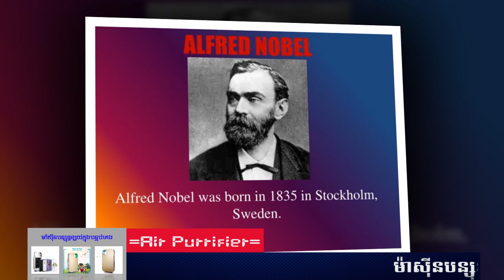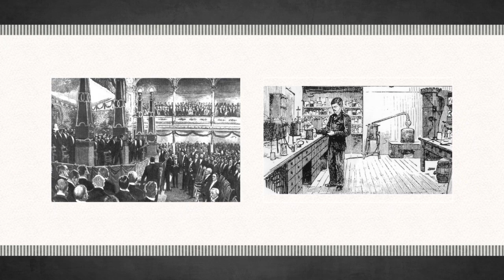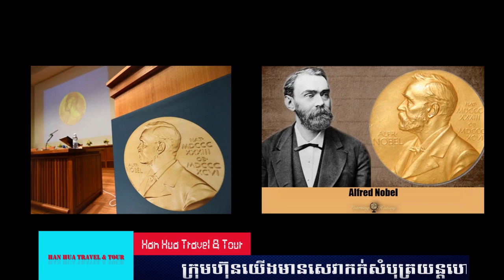Episode 50:​​​​​ The Nobel Prize History - ដើមកំណើត ពានរង្វាន់ណូបែល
ប្រធានបទ៖ ​​ ដើមកំណើត ពានរង្វាន់ណូបែល
ខ្ញុំបង្កើតវីដីអូឡើង ក្នុងគោលបំណង ចែករំលែកនូវចំណេះដឹង បទពិសោធន៍ និងភាពរីករាយ... ...(បើមានកំហុសឆ្គង សូមមេត្តាអធ្យាស្រ័យ)